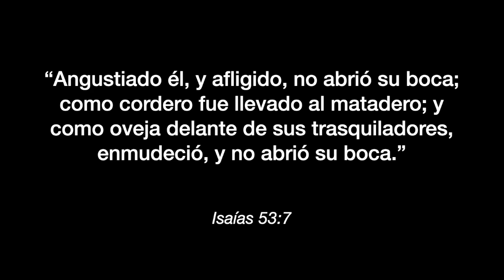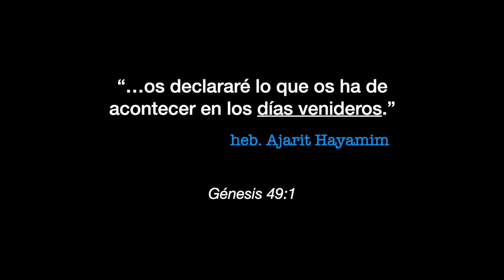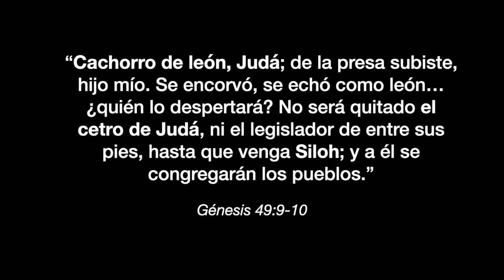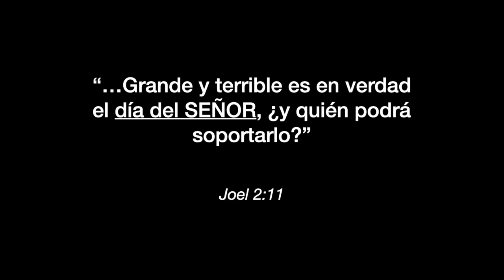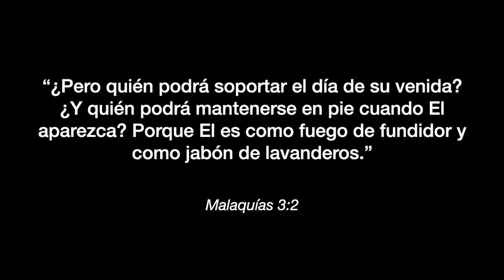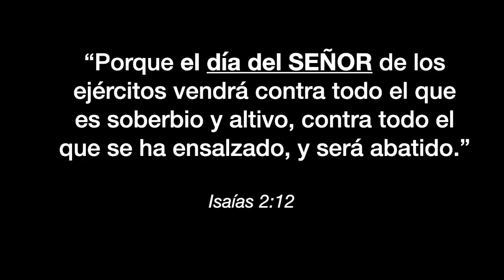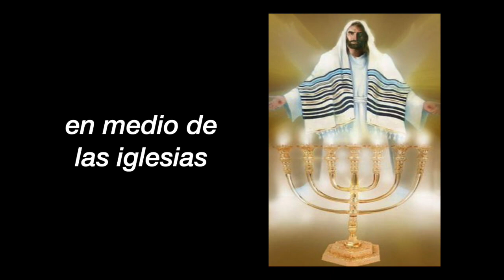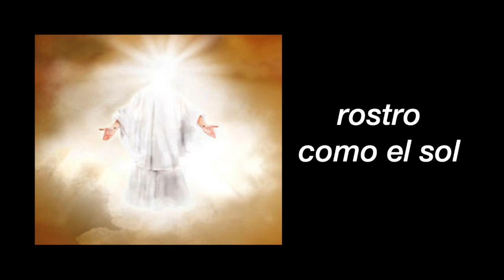REV04. Jesus como no lo hemos visto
Comentario sobre Apocalipsis 1:9-20, sobre el encuentro del apóstol JUAN con JESÚS, en el Día del Señor.
Descripción de Jesús, tal como se presentará en su 2ª Venida.
1ª Venida: como el Cordero de Dios
2ª Venida: como el León de Judá

Por: Ana Beatriz Contreras
Blog CITA DIVINA